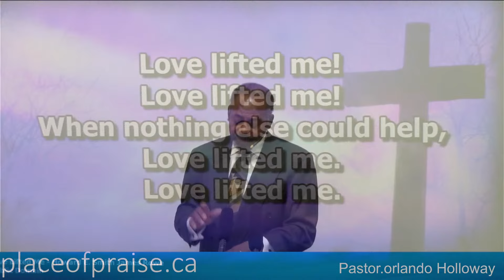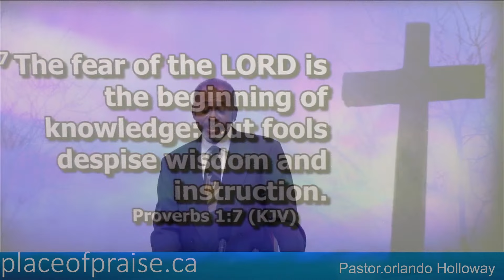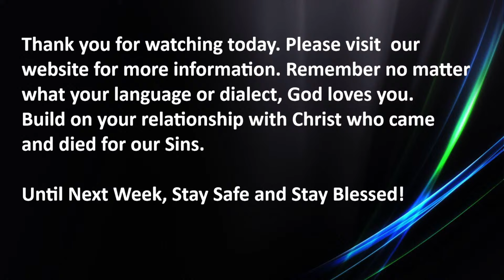"How to be a Smart guy".Prov.1:1-7